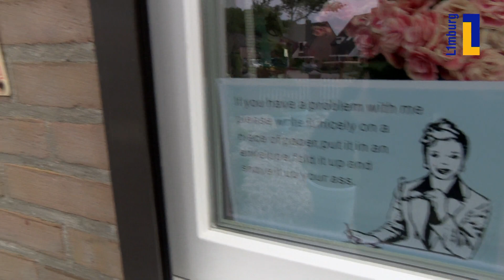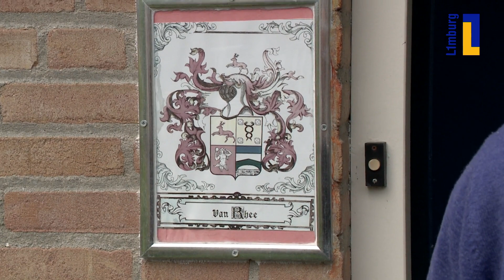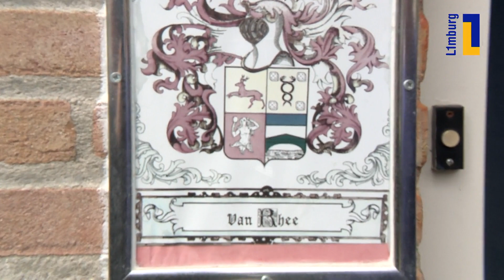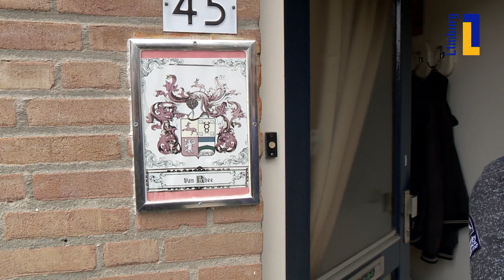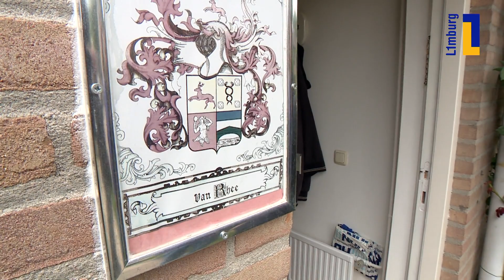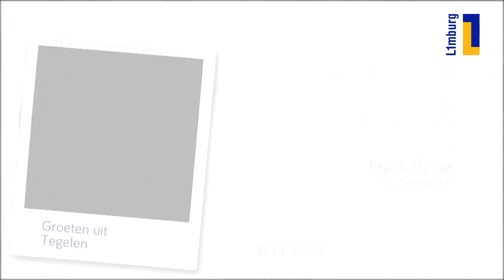Óngerwaeg Down Under in Tegelen - 2 jul 2019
Ger van Rhee uit Tegelen is trots op zijn afkomst, vandaar het familiewapen naast de voordeur. Ger is bovendien een goeie verteller.

In dit gesprek krijgen we een aardig beeld van deze aimabele man, die nogal wat van de wereld heeft gezien.

Ger woonde ook nog eens een hele poos 'down under' en die Australische tongval verleer je niet zo snel!